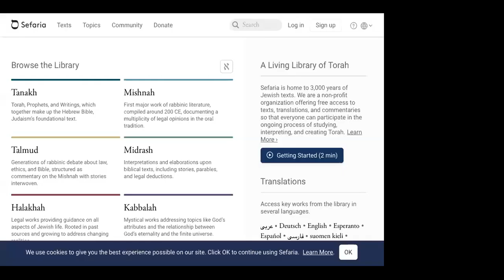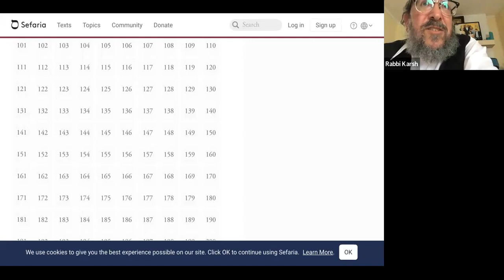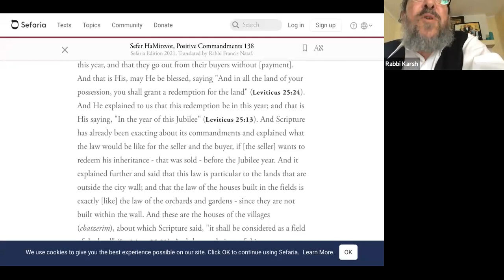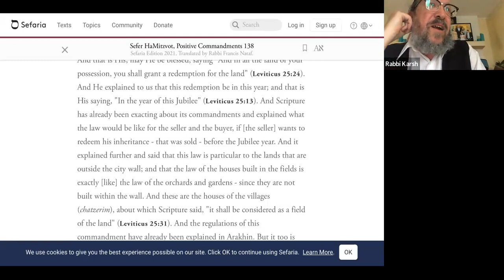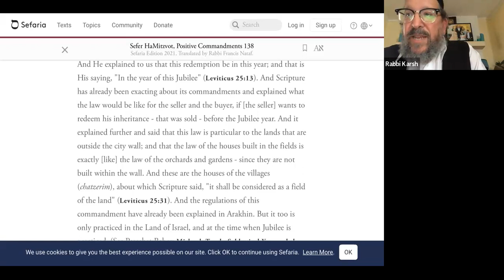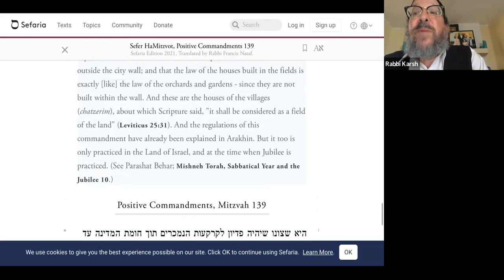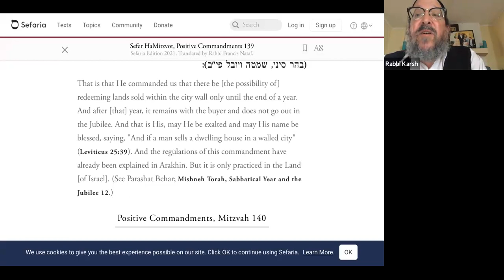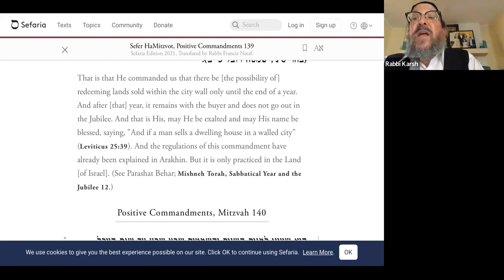Rambam Book of Mitzvot - 8/29/23